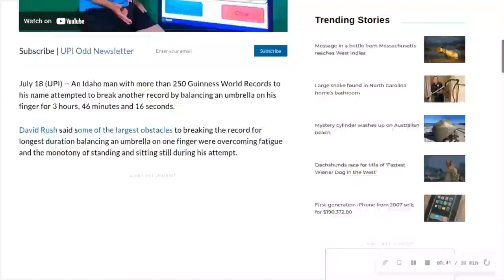Random News #455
Man balances umbrella on one finger for over 3 hours to break record